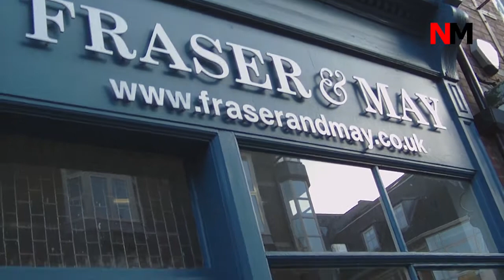York Flood 29th December 2015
Noble Media listen to the people of York in the wake of the recent floods. We also hear from the Flood Rescue team who are deployed in the city.